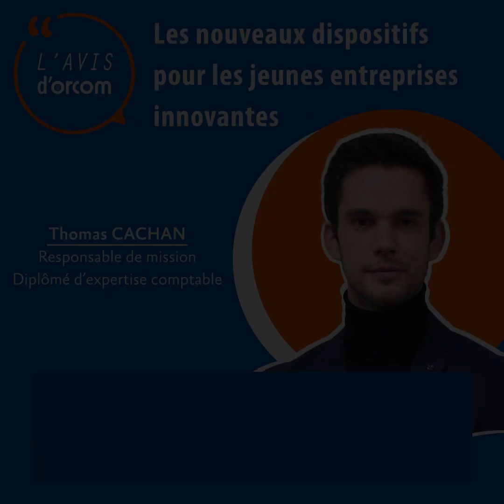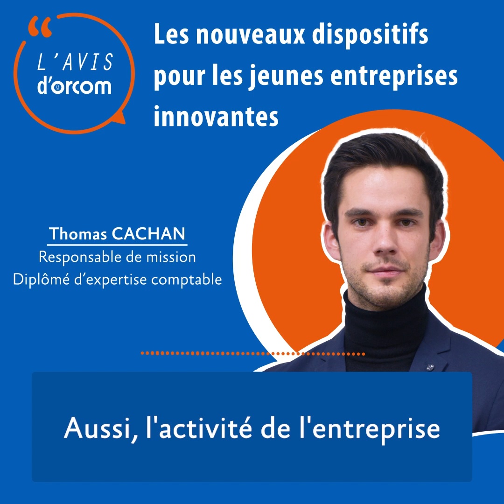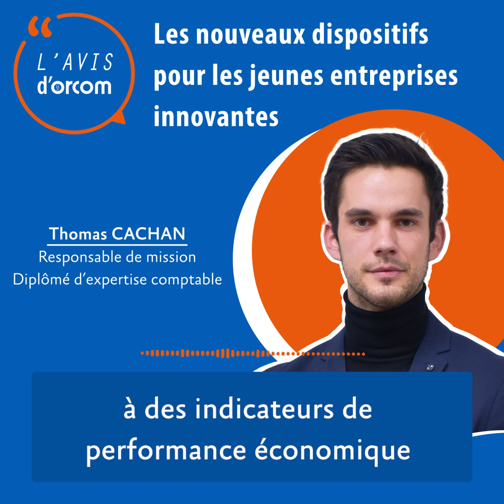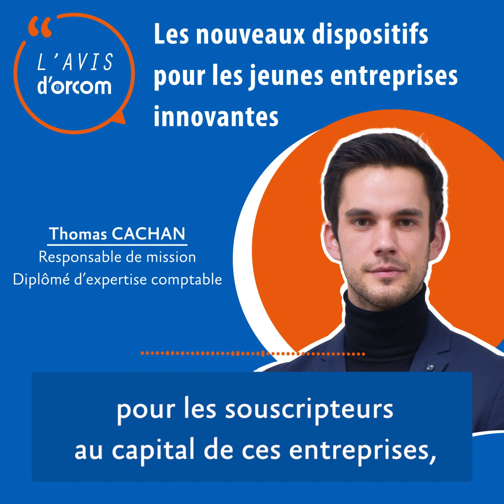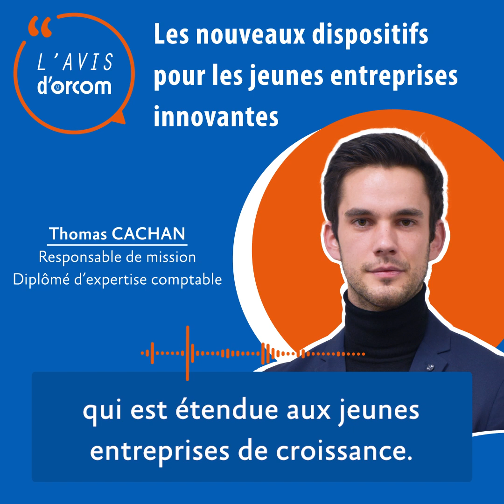#6 Loi de finances 2024 : les nouveaux dispositifs pour les jeunes entreprises innovantes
La loi de finances complète et étend le statut de jeune entreprise innovante à compter du 1er janvier 2024 et dans le même supprime l’exonération d’impôt sur les bénéfices.
Ecoutez le podcast "L'avis d'ORCOM" avec Thomas Cachan, responsable de missions, diplômé d'expert comptable.